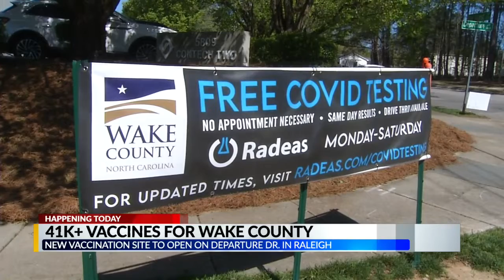Wake County getting 41,000 COVID-19 vaccine doses as new vaccination site opens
The county is opening its first regional mass vaccination clinic on Departure Drive after receiving 41,000 doses of the vaccine.